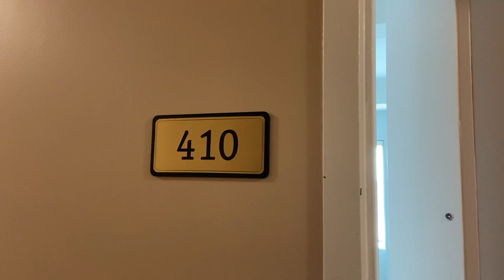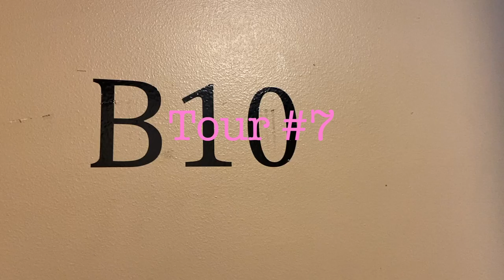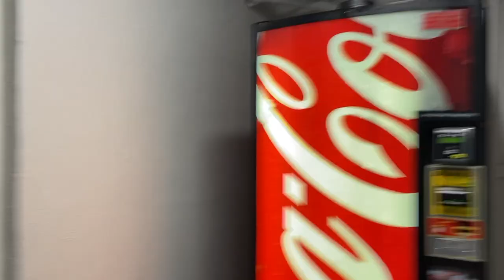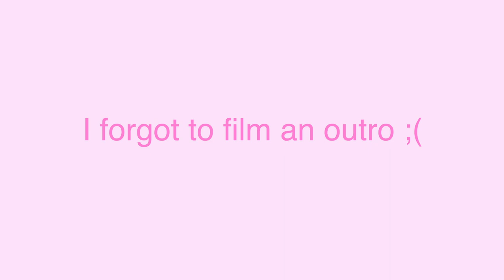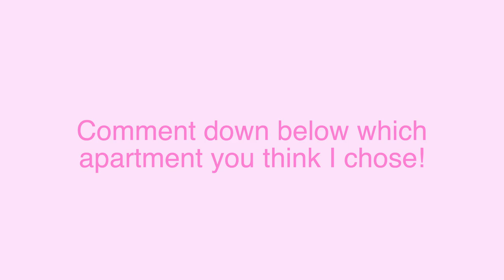Come APARTMENT HUNTING with me! *on a budget*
Hey guys,

My name is Hannah Casey and I am going to be a senior dance major at the University of Hartford this fall. Come apartment hunting with me! I’m looking for my first 1 bed 1 bath apartment. I could not be more excited for this video!

I post every SATURDAY AT 4PM on motivation, lifestyle, health & wellness, dance, vlogs, pranks & so much more!